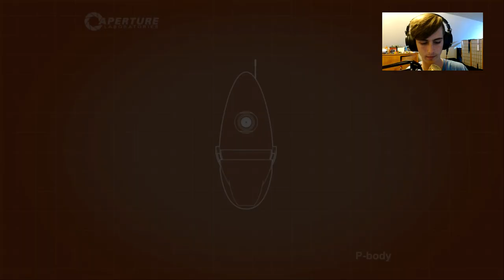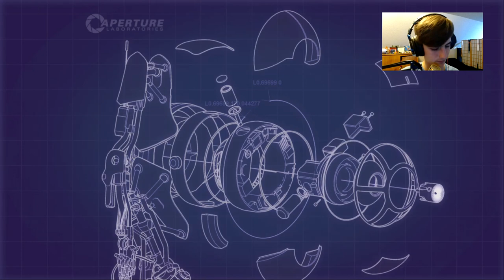FLING TIME!! | Portal 2 Co-op - Part 2 (twitch vod)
Preface: Motion sickness warning
Gamergirl and I play some more portal 2 co-op! Lot's of flinging in this episode, so motion sickness people may have problems.